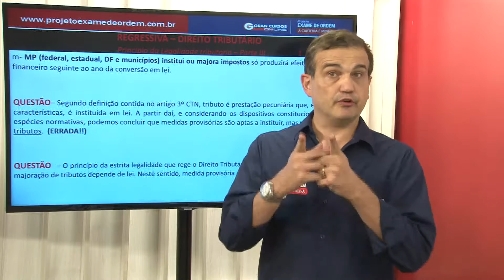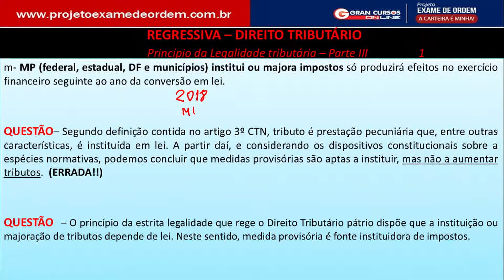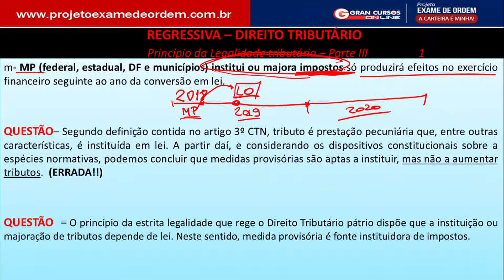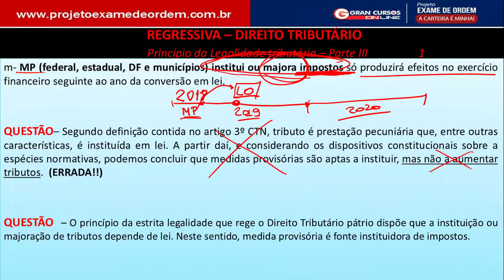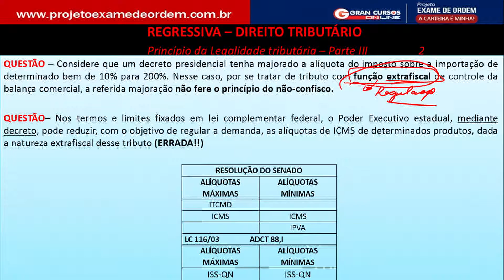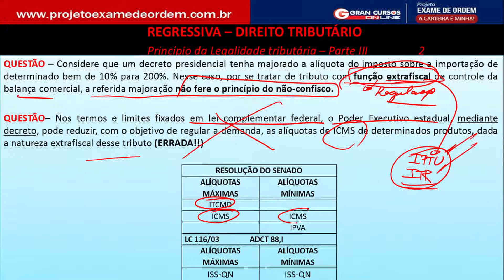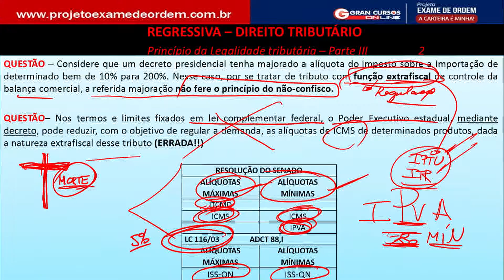XXII Exame de Ordem | Dicas diárias até a prova! Direito Tributário com o Prof.Marcelo Bórsio